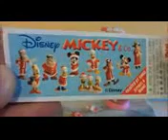Mega Bloks Saban Power Rangers Super Samurai Held Pack